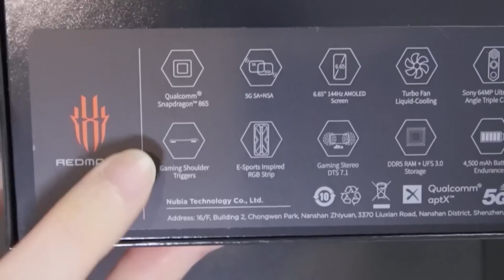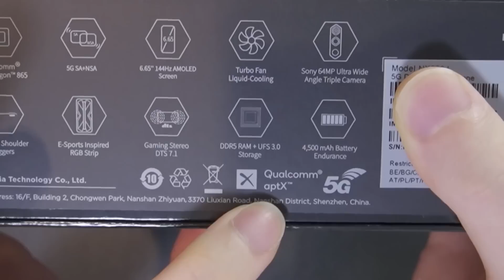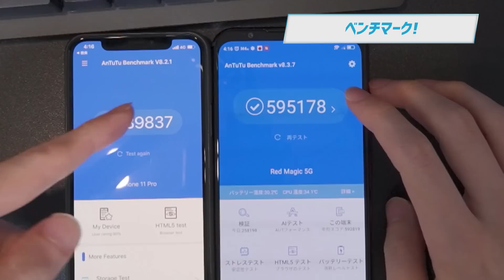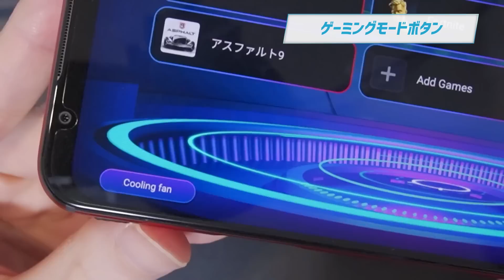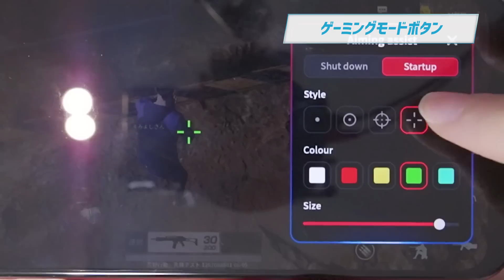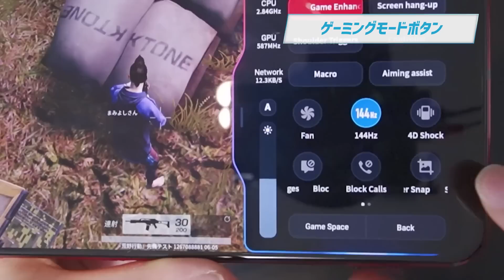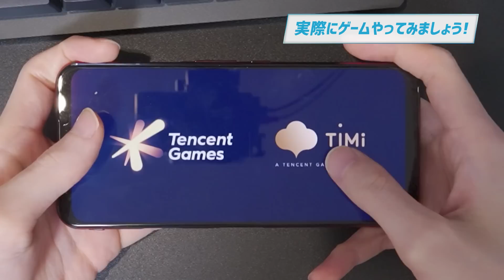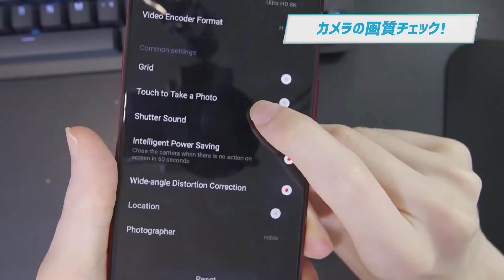iPhone11Pro完敗！144HzのOLED搭載のゲーミングスマホが最強すぎる！Snapdragon 865を搭載して5G対応！6400万画素のカメラも搭載！【RedMagic 5G レビュー】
ついにAndroidスマホにも144Hzのゲーミングモニターが搭載された…！
高リフレッシュレート対応のゲームならかなり有利にプレイすることが出来ます！

▼スマホ関連動画の再生リストはこちら

提供 : Nubia